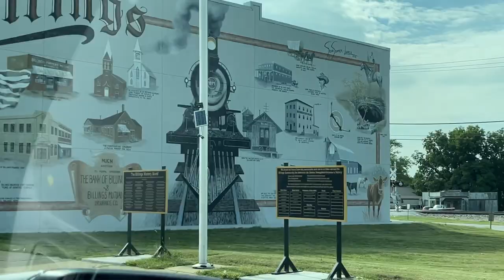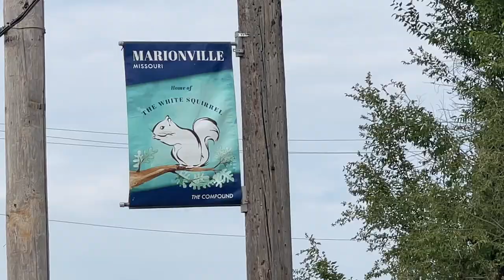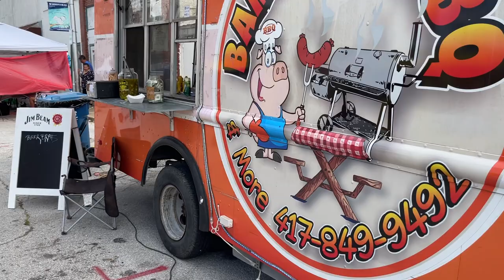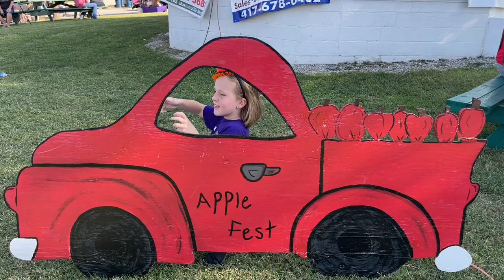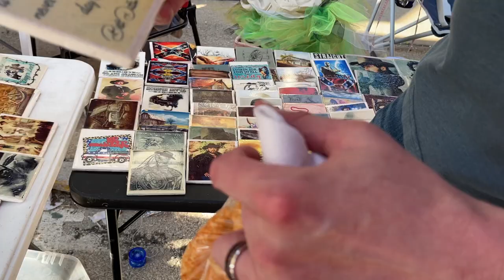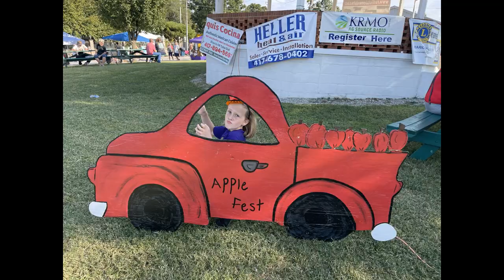Apple Festival 🍎| Crafts, Frickles, and Street Tacos 🌮